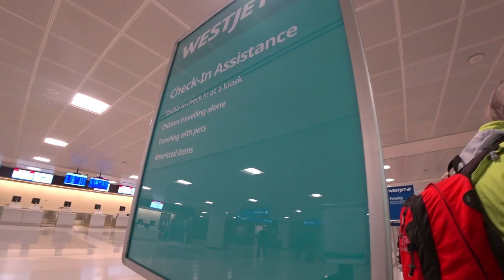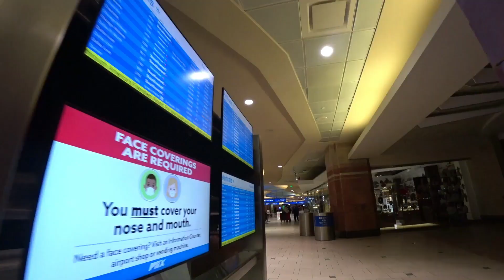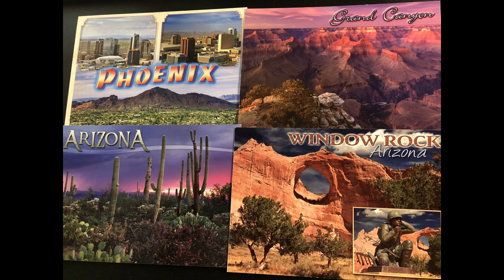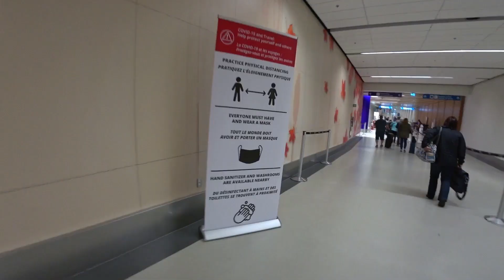США-КАНАДА. ПЕРЕЛЁТ ФИНИКС-КАЛГАРИ(PHX-YYC). НА РОЖДЕСТВО В КАНАДУ. КУПИЛА ОТКРЫТКИ ДЛЯ КОНКУРСА.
Это видео о том как я лечу из Америки в Канаду на Рождество и Новый Год к детям. В этот раз мне повезло: у меня прямой рейс Финикс - Калгари ( PHX - YYC). В полёте самолёт 3 часа.
ССЫЛКИ:
ВЫБОРЫ В США 2020. ЧТО НА УЛИЦЕ В ДЕНЬ ГОЛОСОВАНИЯ? ПОБУДЬТЕ И ОКУНИТЕСЬ В ЭТУ АТМОСФЕРУ!!!